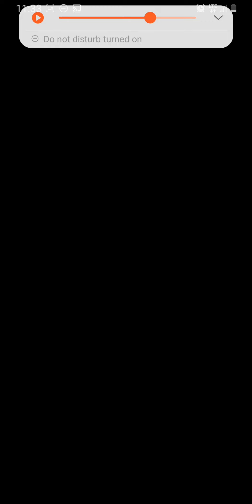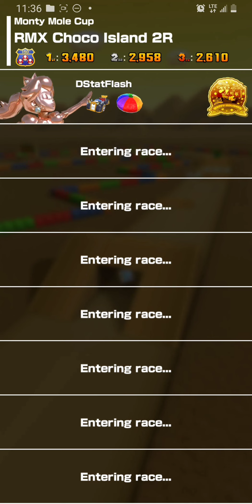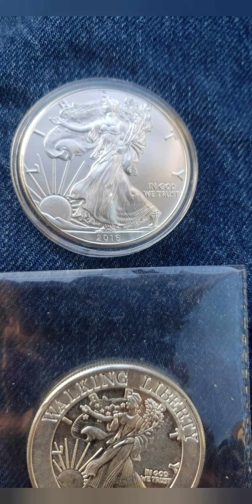Mario Kart; Peach VS Daisy Tour Monte Mole Cup run through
Mario Kart; Peach VS Daisy Tour
Monte Mole Cup run through

by Nintendo

You can follow along on our Facebook page listed below;

Instagram coming soon for channel artwork, and other select content

If you'd like to support this channel and make a little money in the process you may do so by pitching in whatever amount of your select currency you would like by setting up a coinbase  here;

(If you sign up with this link you will receive  between $5-$10 in free bitcoin after registration you can convert that into whatever currency you prefer)

3KcpuDZ75U6bQtRwbV382Mm5MHzNazS7zb

Donations will be announced in the live stream unless you request to remain anonymous.

There is no pressure to donate AT ALL. the most important thing is that we are having fun, and staying safe!

P.S. If you have the time, please check out our fellow streamer at Midnight Dojo